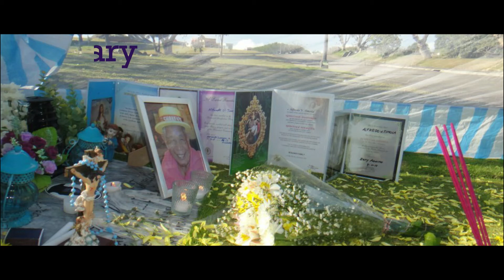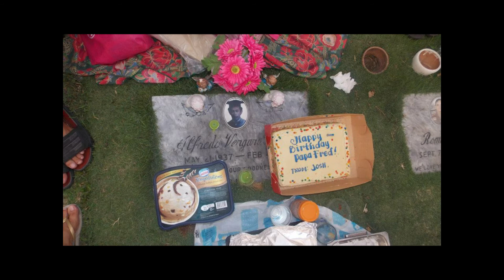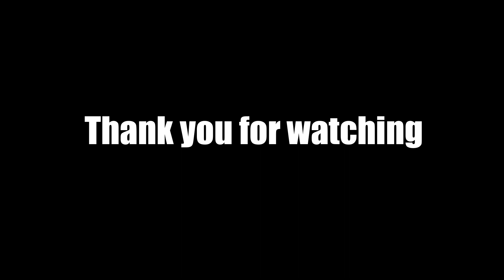Happy Birthday Papa fred